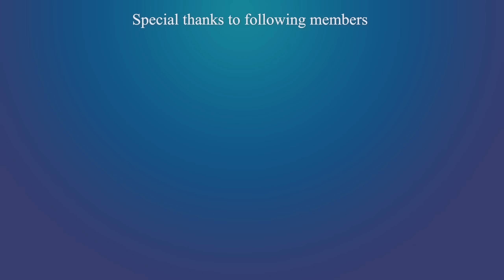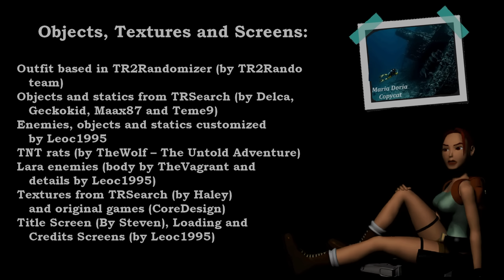Tomb Raider 2 Custom Level - The Last Jade Dragon Walkthrough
Tomb Raider Level Editor (TRLE) - The Last Jade Dragon Walkthrough

Level By : Leoc1995

Story
In the search for the Dagger of Xian in Tomb Raider II, Lara Croft collected 16 Jade Dragons that are stored in her mansion. During her archaeological research, Lara discovers that there is a total of 17 Jade Dragons, but this last one is said to be a mysterious relic with supernatural characteristics that may cause hallucinations, delusions and suffering. At the same time, it is estimated that such a relic can provide its owner with certain psychic controls, being necessary to eliminate its powers so as not to fall into the wrong hands. Its location was never discovered, but evidence points to an abandoned eastern mansion that is suspiciously targeted by mercenaries.

What an mysterious adventure somewhere in the desert. The whole game turns into horror right after enter the mansion. I got jumpscared many many times. I love how he implemented and designed custom image for the mansion decoration. Not to mentioned the bookcase traps. What an interesting design. If you're horror type lover, then you shall not miss this 😀

Seeking List :

Level 1 - Quest for the Jade Dragon 0:00
4:23 Uzis
6:25 Gate Key
7:41 Secret #1 - Gold Coins
11:03 Secret #2 - Gold Skull
13:38 Secret #3 - Gold Bars
15:21 Red Card
16:01 Paper Notes

Level 2 - Gateway 19:28
(None)

Level 3 - The Veiled Mansion 24:00
24:25 Secret Mask
26:56 Mansion Keys
29:13 Mystic Gem
29:47 Basement Key
31:00 Paper Note
32:54 Pascal Key
37:08 Secret #4 - Gold Coins
39:05 Automatic Pistols
41:15 Mystic Gem
43:07 Secret #5 - Gold Bars
47:22 Mystic Gem
51:31 Secret #6 - Gold Skull
53:40 Fleshdoom Key

Level 4 - Fleshdoom 55:40
57:46 Gold Key
59:04 Blue Key
59:39 Blue Key
1:02:40 Paper Note
1:07:58 Grenade Launcher

Level 5 - The Jade Dragon 1:14:53
(None)

Level 6 - Epilgue 1:16:18
1:16:28 The Jade Dragon

Time to explore the mansion somewhere in the desert!